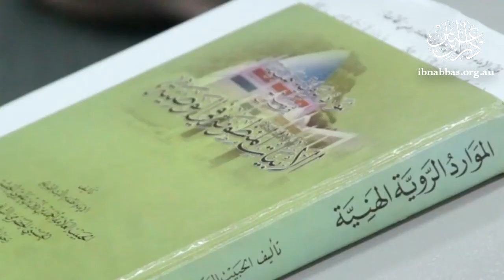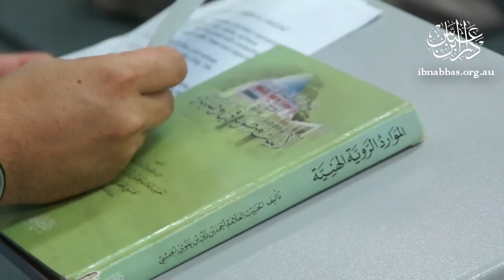From the Archive | Commentary Al-Wasia Poem | Who is Imam Al Haddad? | Lesson 1